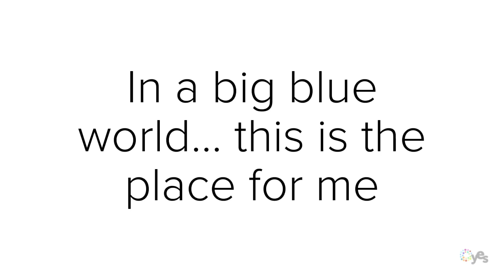Big Blue World - VOCAL GUIDE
Please Read:

The vocal guide track ends at the first "we're ready to gooooo" (33 seconds long).  The instrumental is not trimmed at that exact same spot and instead it runs to the end of the song (54 seconds long). The lyrics on the audition guide included all of the "we're ready"s. However, auditioners only need to sing up to the "we're ready to gooooo" part as indicated on the vocal guide track.

Tip: Stick to using the vocal guide track until the song is memorized.  Then, practice singing the song acapella (without any track at all).  Work towards memorizing the timing and the instrumental cues along with the lyrics.

Big Blue World is the required audition song.